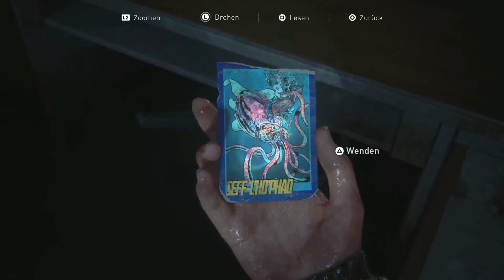Let's Play The Last of Us Part 2 [Blind] #047 - Das Boot klauen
Nach der Sache im Labor der Fireflies kehren Joel & Ellie zu Tommy und seiner Siedlung in Jackson zurück, wo sie weiterhin daran arbeiten, eine neue Zivilisation aufzubauen. Einige Jahre später wird das (mehr oder weniger) friedliche Leben von Joel & Ellie gestört, als eine Gruppe Fremder in Jackson auftauchen...

Wichtigste Informationen:

Plattform: Playstation 4
Genre: Action-Adventure, Survival Horror
Entwickler: Naughty Dog
Publisher:  Sony Interactive Entertainment
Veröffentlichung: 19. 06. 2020